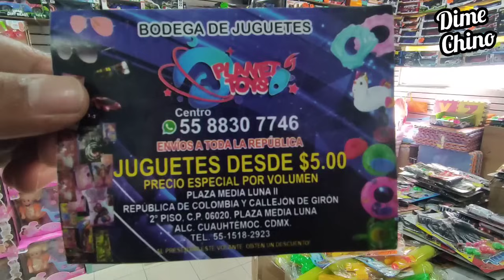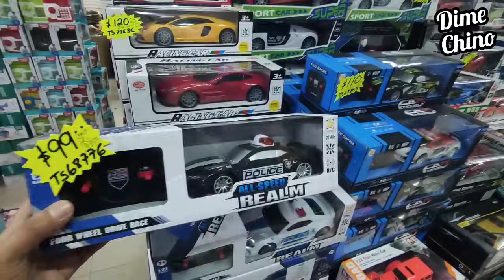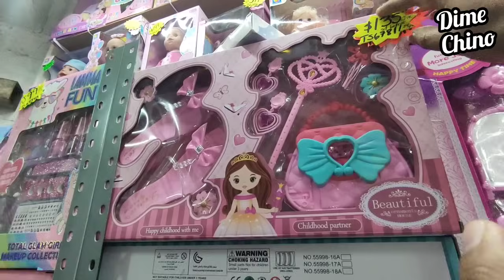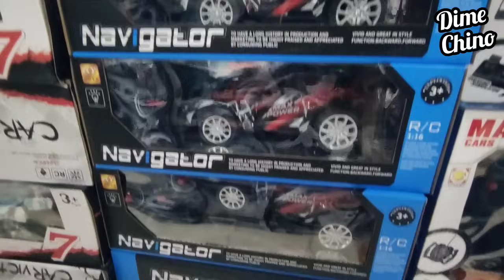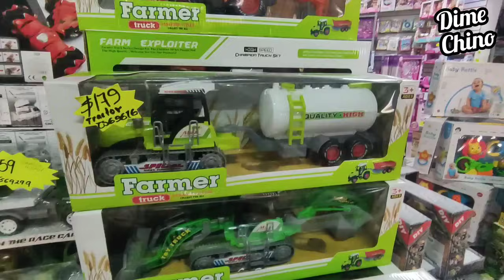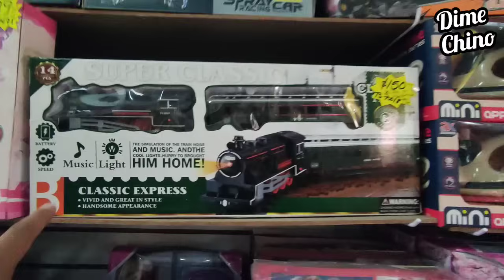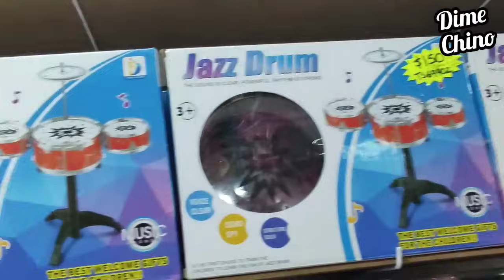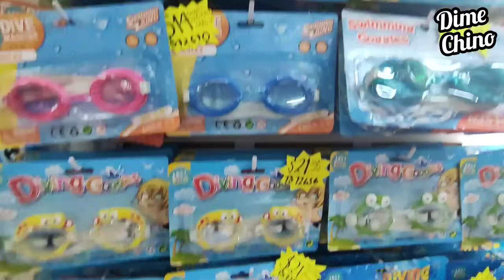😳Desde $5😱Te muestro BODEGA DE JUGUETES🤩Super económicos🤑Patines🛼Muñecas🕹️Control Remoto Y más 🔫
📍 Dirección de "PLANET TOYS"📍
👉🏼 República de Colombia casi esquina con Girón
dentro de la Plaza Media Luna II
 Piso 2, Colonia Centro, Cuauhtémoc, CDMX.

✅ Hacen envíos foráneos 📦
Minimo de $3000

⌚Horarios de atención en sucursal:
Lunes a Sábado 9:30am a 17:30hrs